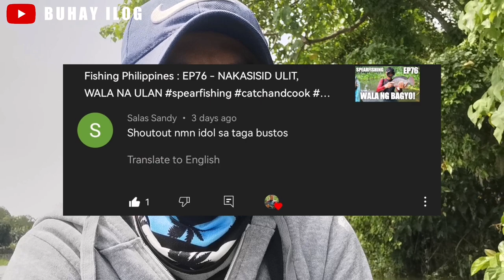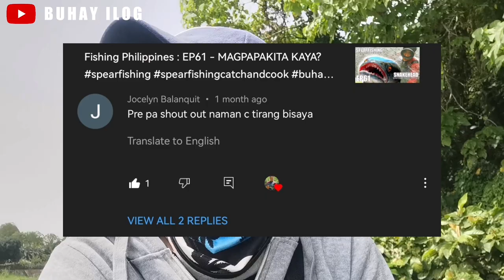Fishing Philippines : EP78 PURO ARROYO TILAPIA HULI NAMIN